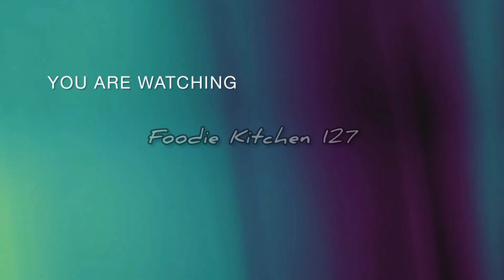অত্যন্ত সুস্বাদু সাবু দানার পায়েস, বাচ্ছা-বয়স্ক সবার প্রথম চয়েস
From main course and snacks to desserts – sago or sabudana is a versatile ingredient that is used to make a variety of dishes and has many uses in Indian cuisine. It is also a favorite of us Indians, especially during the Hindu fasting or vrat season. While you may crush over the regular khichdi and vada made with sabudana, here’s an Indian dessert made with it, which is all things delish. Sabudana Kheer, the sweet pudding made with sago pearls, milk and sugar is also a popular pick as fasting food during the Hindu Navratri Festival. Simple and easy to make, and absolutely delicious...